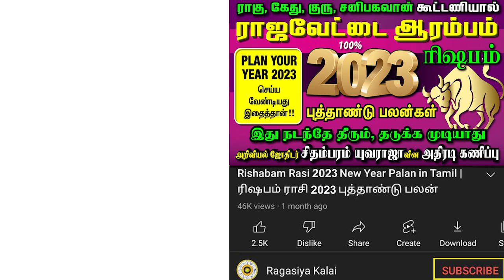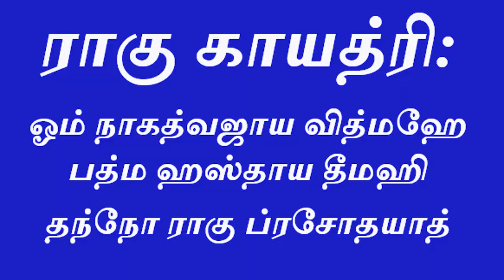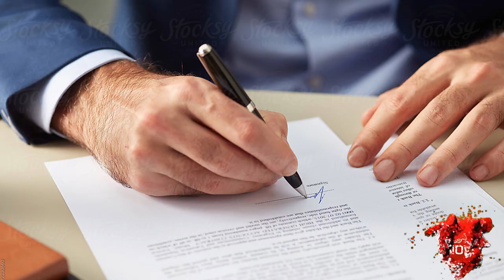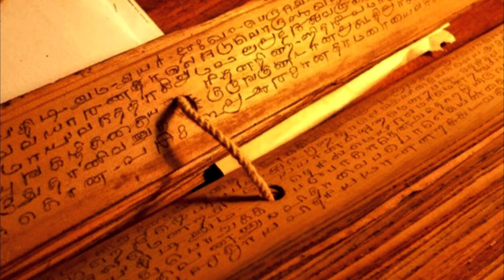Mithunam 2023 New Year Rasi Palan - D. Yuvaraja | மிதுனம் 2023 புத்தாண்டு ராசி பலன் - D. யுவராஜா